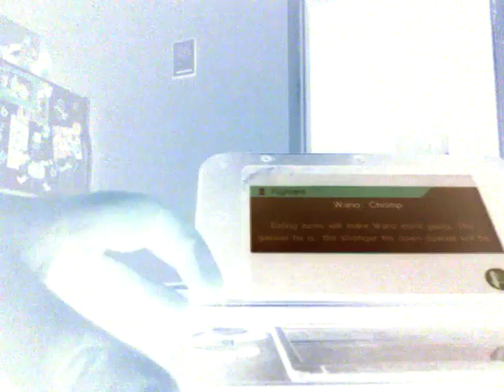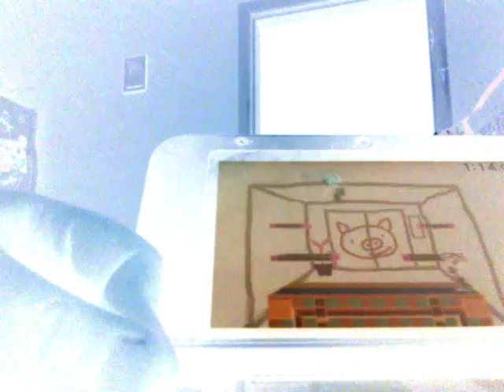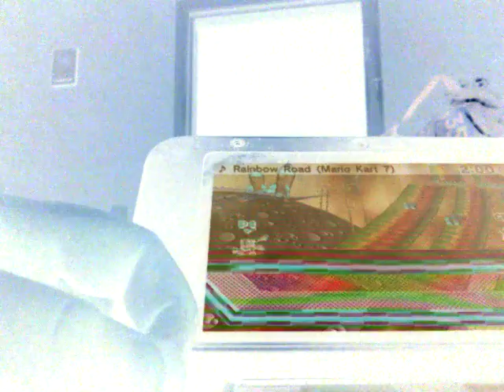Lets play super smash bros in negative colours and act like a N00b